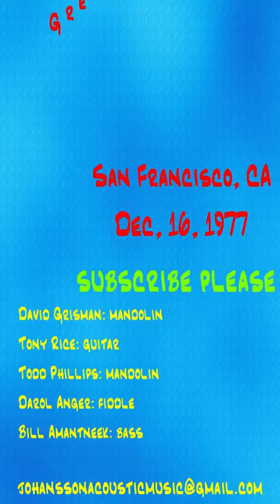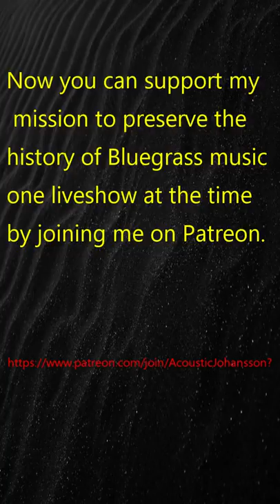David Grisman Quintet, GAMH, SF, CA Dec 16, 1977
David Grisman Quintet
Great American Music Hall, San Francisco, CA
12/16/77

1) Opus 12
2) EMD
3) Swing 51
4) Thailand/band intro
5) Pneumonia
6) Opus 57
7) Old Grey Coat
8) Dawg's Bull
9) Blue Midnight
10) Four On Six
11) Dawg’s Rag
12) Limehouse Blues

David Grisman: mandolin
Tony Rice: guitar.
Todd Phillips: mandolin
Darol Anger: fiddle
Bill Amantneek: bass.

You can support my mission to salvage bluegrass history one live show at the time.